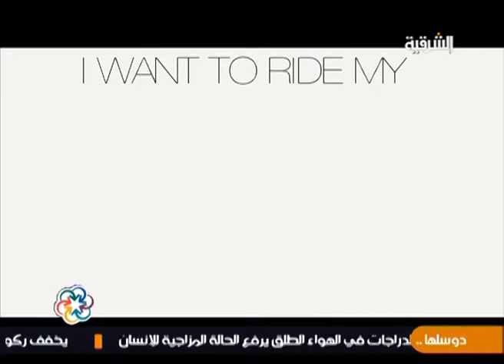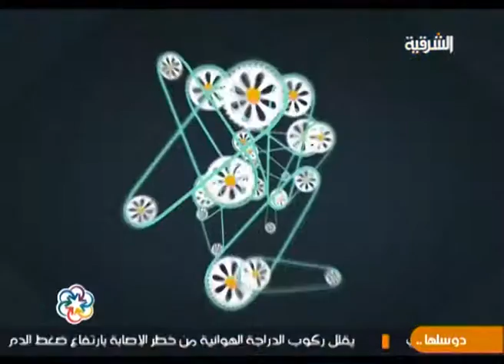توزيع البايسكلات في احدى جامعات بغداد - دوسلها 1 حلقة يوم 21-11-2013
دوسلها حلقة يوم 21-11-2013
اخراج فراس السراي